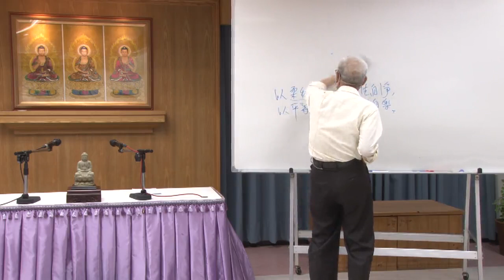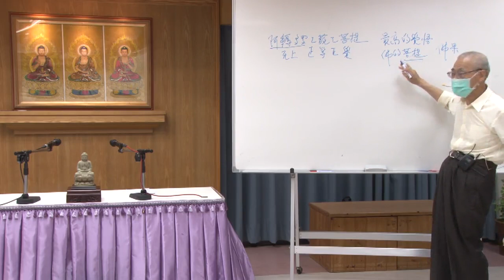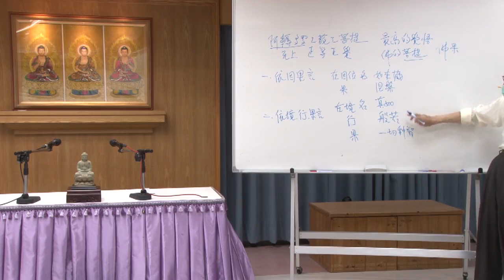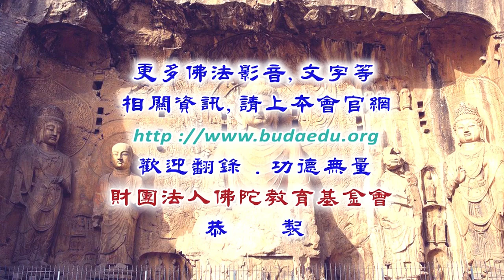《金剛經》闡微(第四次宣講)--第014集/蔡銘宗居士主講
《金剛經》闡微(第四次宣講) (已圓滿-共18集)
佛學講座/居士宣講/禪宗/
主講者：蔡銘宗居士
啟講日期：2022年02月09日
演講地點：本會七樓教室

主講者簡介：蔡銘宗居士，1950年生，字三無，號六微，政大、淡江大學碩士，簡任一般行政、高考文書行政等五項考試及格，1993年擔任考選司長，2004年轉任大學教職。著有律師考試制度研究、中醫師職業制度改進研究、金剛經闡微、六祖壇經闡微、楞嚴經闡微、虛雲大師禪語...等。